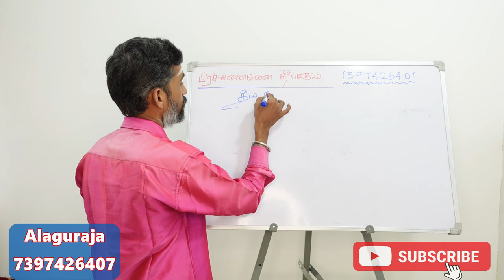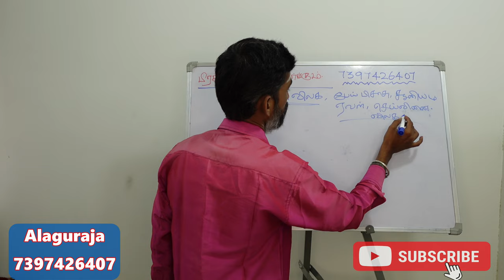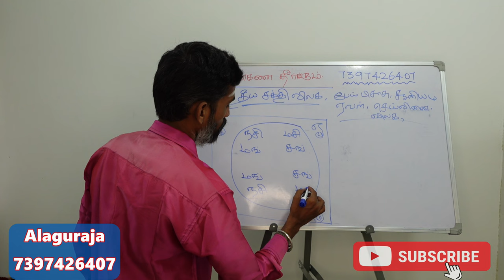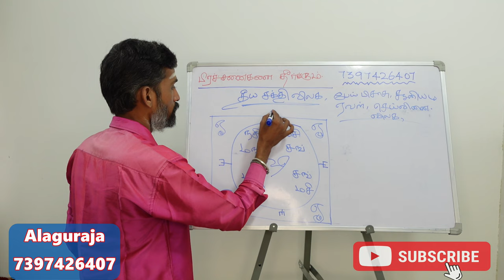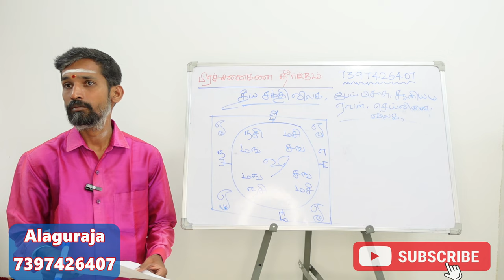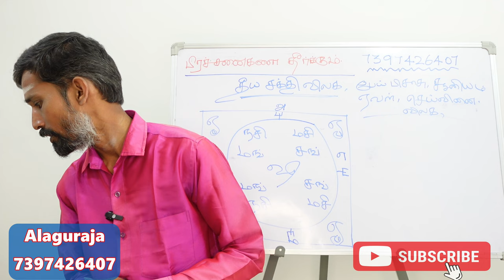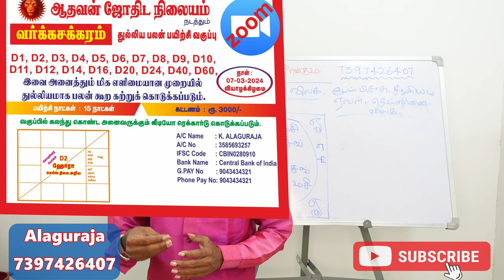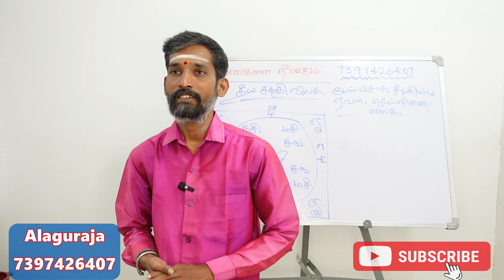தீய சக்தி விலக பில்லி சூனியம் ஏவல் பிரச்சனை செய்வினை விலக தாந்திரீக யந்திர மந்திர பரிகாரம்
theeya sakthi vilaga arputha thanthiriga pariharam

தீய சக்தி விலக பேய் பிசாசு பில்லி சூனியம் ஏவல் பிரச்சனை செய்வினை விலக தாந்திரீக எந்திர மந்திர பரிகாரம்